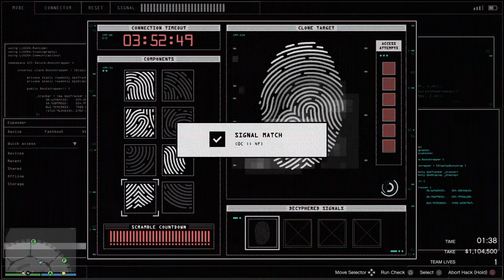Grand Theft Auto V Artwork Heist With SevereFolly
It was his first time trying the group 6 way. He usually does the bustar way. Thank you for your help SevereFolly!